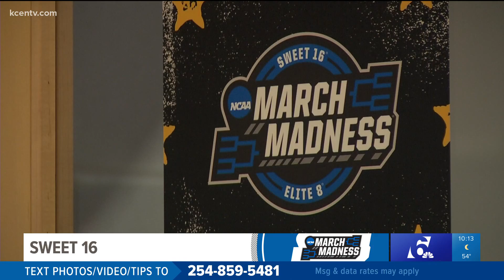Hinkle Fieldhouse hosts 1st Sweet 16 in 81 years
The Sweet 16 of the NCAA tournament will start Friday in Indianapolis